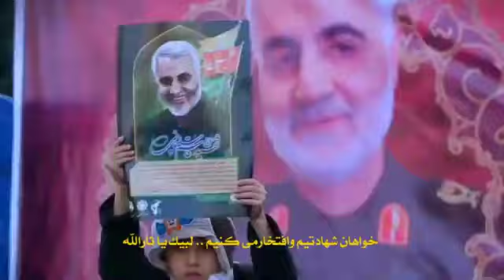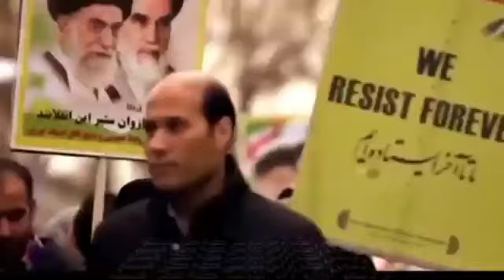Qassem Solaemani song